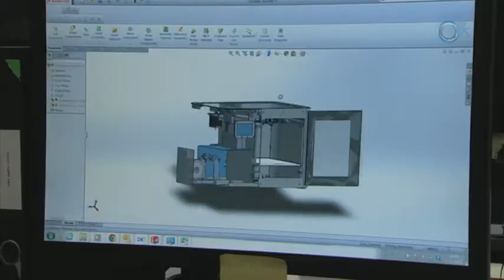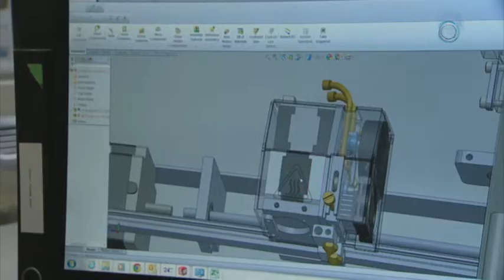Torens, paleizen, pleinen en kerken rollen uit de printer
Nederlands printbedrijf maakt De Verboden Stad met 3D-printer. Nu te zien in de nieuwe Kerk van Amsterdam.